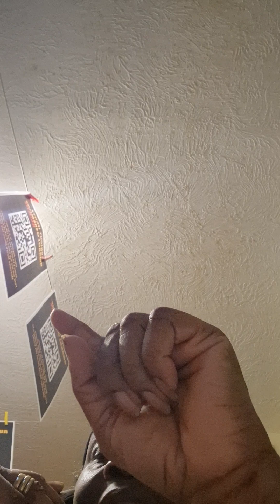3 days to depression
Fight4justice Publication 29th January 2017
LEYF On My Doorstep?
I had worked with Alev Sagnak before and she recommended me to join Westminster Children Society (WCS) in 2009 when I was experiencing some amount of instability in my life. Since that time WCS has changed to London Early Years Foundation (LEYF) and 5 years on am still working with LEYF. However I am more than glad to say I am happy to be back in South London - Southwark after spending 5+ years working in Westminster. The best thing about my changing journey is that LEYF is expanding business from Westminster where the organisation started over 100+ years ago, to literally all the deprived areas of London providing better outcomes for young children. And I am privileged to be working at the Bird In Bush Nursery that is situated literally on my doorstep in South East London. I started my journey in South London working in the early years’ sector after I had completed my studies at Lambeth College 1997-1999.
I am an older and wiser early years’ practitioner who has been embedded with the LEYF ethos from when I joined in September 2009. Now that I have achieved most of what I set out to accomplish as a practitioner enhancing knowledge and expertise via studies and trainings. I am intent on using two of my hobbies – photography and writing to spread the LEYF DNA and my shared vision into my South London and to the world at large. Therefore I am more than prepared to use the knowledge and expertise I fought hard to gain to help spread the philosophy of LEYF as a beacon of good service provider to the UK and wider world. In so doing I will start by giving credit where credit is due to some of the extra ordinarily special persons who have travelled on my journey of discoveries with LEYF.
I am therefore going public so everyone can know that I will always be eternally grateful to those persons for inspiring, nurturing and empowering me to be the reflective practitioner who developed the listening ethos whom I have become to date. Therefore I will have to start off saying a big thanks to Alev Sagnak who told me about the vacancy at WCS and the fact they were recruiting for practitioners with my level of qualifications in 2009. Believe me Alev and mark my words that if I should win the jackpot, I promise to take you out to my native Jamaica for some fun and frolics and to meet my family who are exactly like me. Next on my list are some super colleagues whom I met at Fitzrovia Community Nursery where I first started. They are Candy, Patricia Session, Ezi and Claire the deputy who started on the same day with me. Candy is in for special mention because she took me under her wings as a novice, taught me ICT, how to do the Learning Journeys and write up the Activity Planning Forms.
Only a few weeks after starting at Fitzrovia, I re-established contact with Joelle Lax, now manager at Holcroft Nursery. I had previously worked with Joel when she was only about 17 years old at Lambeth Walk Day Nursery after I graduated from Lambeth College. She recognised me all those years later as soon as she walked into the nursery and saw me. I later learned that Joelle was one of the youngest managers working for LEYF when she was appointed. I was privileged to be given the opportunity to enhance knowledge via trainings and empowered to make my implicit knowledge explicit.
The early years’ teacher who identified my passion in fulfilling my role as a SENCO was forceful in ensuring I got the trainings to do the role to the best of my ability. And she did not just stop there, she taught me about Every Child A Talker (ECAT), Statutory Assessment, Individual Education Plans (IEP), Picture Exchange Communication System (PECS), etc in the short space of time – 6 months that I was at Fitzrovia.  I am a believer in change and I was transferred to Luton Street where I was destined to spend 4+ years working with some exceptional, enthusiastic and passionate colleagues. These colleagues were the epitome of professionalism who have the children and their parent’s best interests at heart. Julie Weiss who was the manager is first in line for some special praises as she always showed her appreciations for the work I had done.
Since she had the ears of the CEO she was never stingy in telling her about the good practice that I contributed to, in providing quality standards of work especially my Learning Journeys and Homemade Books. The CEO in turn would be lavish with her praises for anyone whose work was of the highest standards, whenever she popped into any of the nurseries. However in spite of this, this is not to say Julie Weiss and I saw eye to eye, are were in agreement to everything. I guess in hindsight I might now have to blame the generation gap and we never think twice about challenging each other.